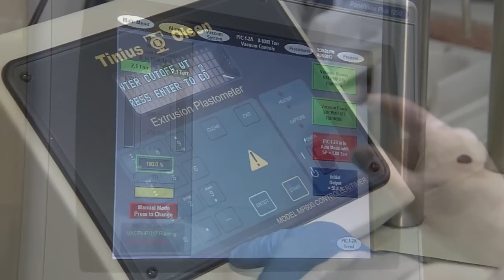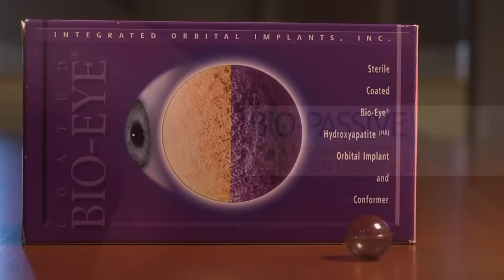Kensey Nash and DSM: Creating a leading biomedical business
As life expectancy continues to increase and people want to remain physically active, growth in the biomedical materials market is expected to remain high. Biomedical is one of the key areas where DSM is able to fully leverage its unique science-based expertise in Life Sciences and Materials Sciences.

The acquisition of Kensey Nash will put DSM Biomedical clearly on the map as the second new growth platform in addition to our Bio-based Products & Services business as we continue to create value for all stakeholders by providing innovative, sustainable solutions to the world's greatest challenges.

Kensey Nash, based in Exton (Pennsylvania, USA), is a technology-driven biomedical company, primarily focused on regenerative medicine. It manufactures and sells medical device parts in cardiology, orthopaedic, sports medicine, spinal and general surgery.

This acquisition is an important step in realizing the ambition to build strong positions in bio-passive, bio-active and bio-interactive materials.